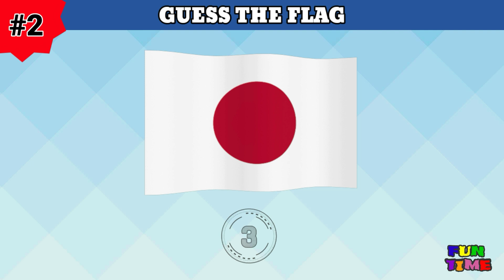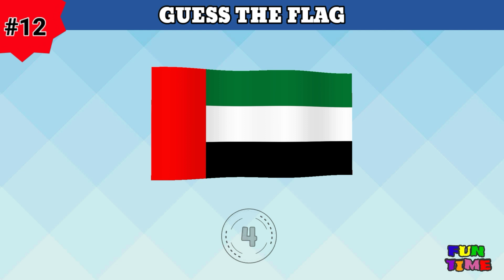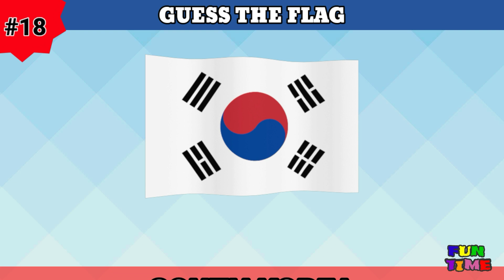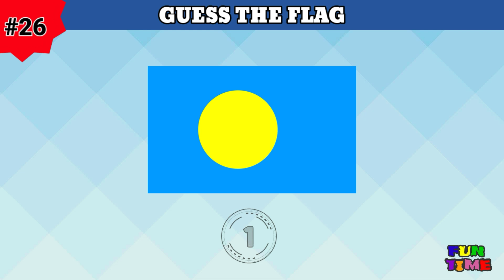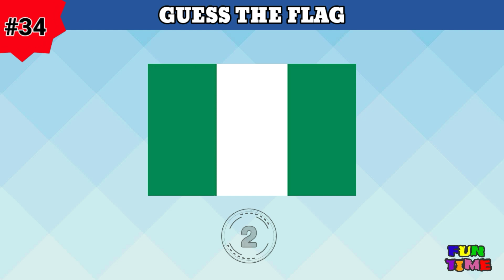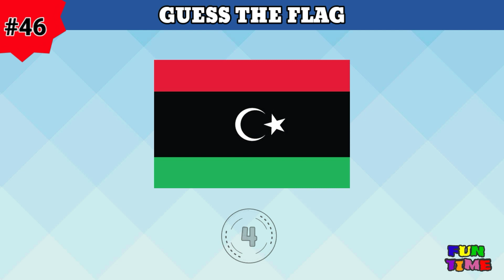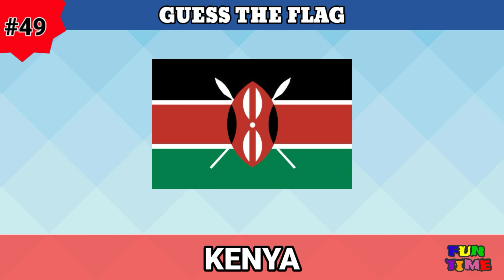Guess the flag - 50 FLAGS OF THE WORLD QUIZ #1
50 FLAGS OF THE WORLD QUIZ